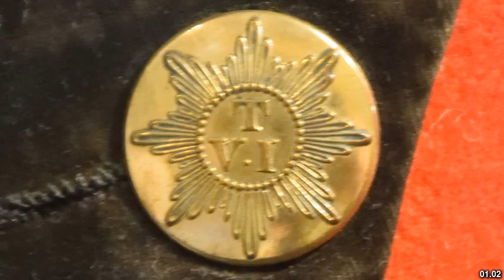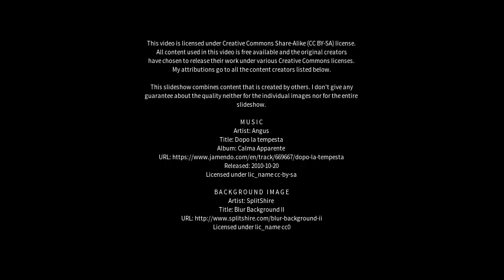Best places to visit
Best places to visit - Burstwick (United Kingdom) Best places to visit - Slideshows from all over the world - City trips, nature pictures, etc.